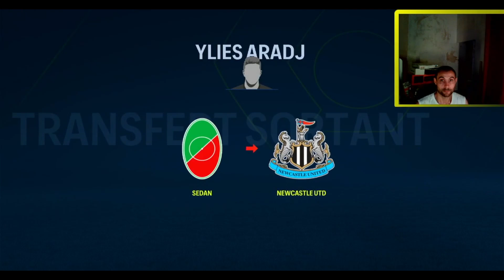FC 24|CARRIERE MANAGER CSSA|EP 15 CHOC DE DEBUT DE CHAMPIONNAT